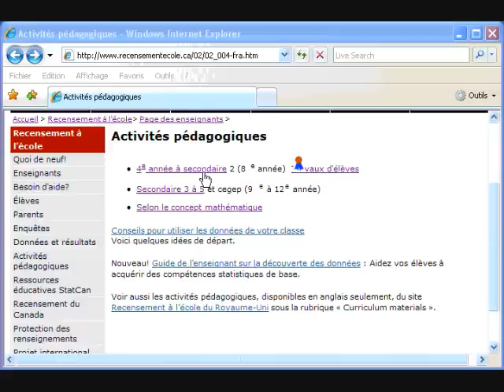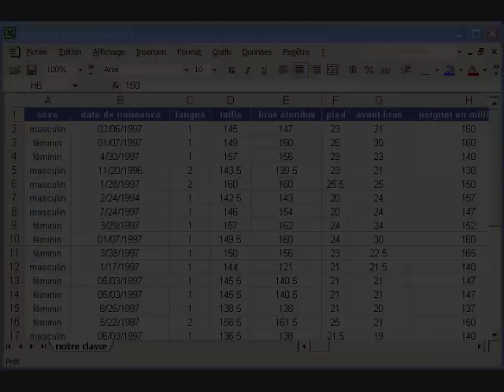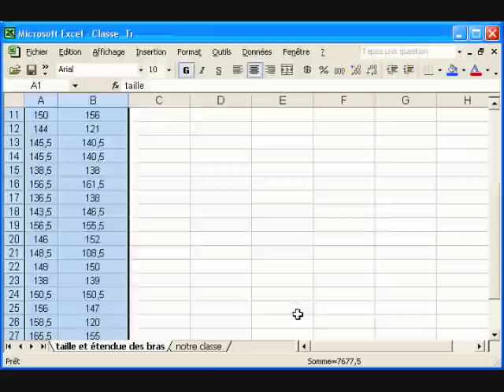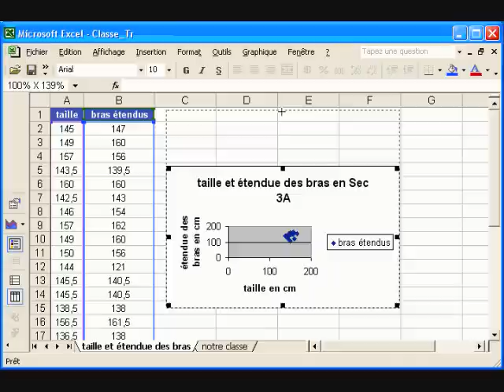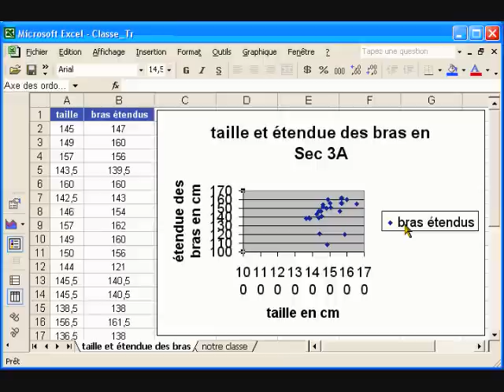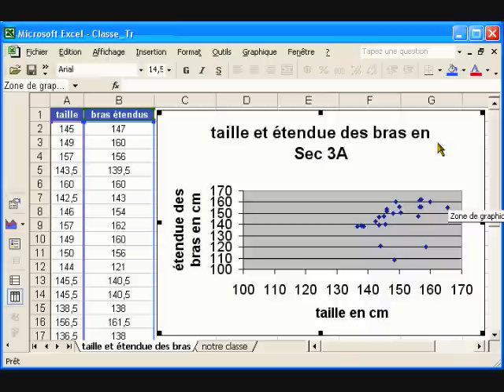Recensement à l'école — Épisode 9 : Créer un nuage de points à l'aide d'Excel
Avec un nuage de points, on peut voir s'il y a une corrélation ou un lien entre la taille et la taille du pied dans l'enquête Recensement à l'école.